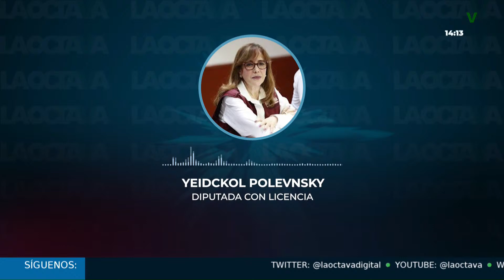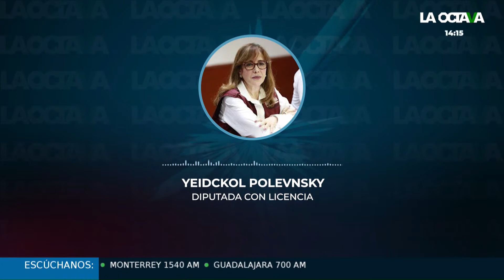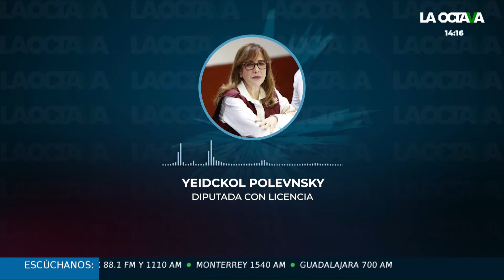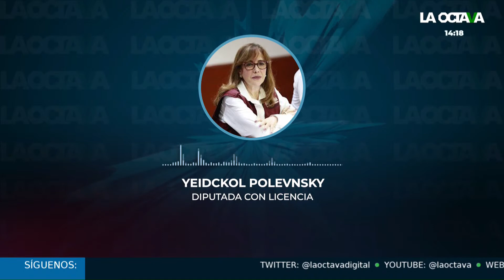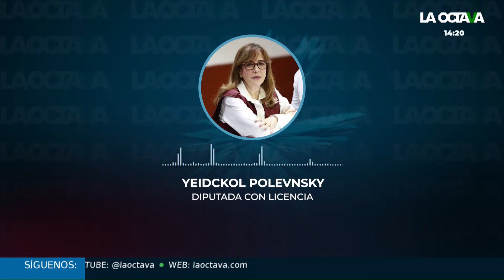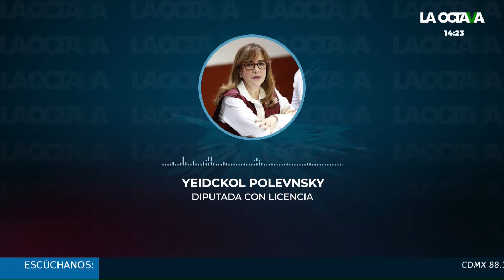YEIDCKOL POLEVNSKI acusa a SHEINBAUM de estar en CONTRA de que SEA 'CORCHOLATA'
La diputada federal con licencia por Morena, Yeidckol Polevnski, señaló que la jefa de Gobierno de la CDMX con licencia, Claudia Sheinbaum, se opone a que se inscriba la primera al proceso de elección en Morena.